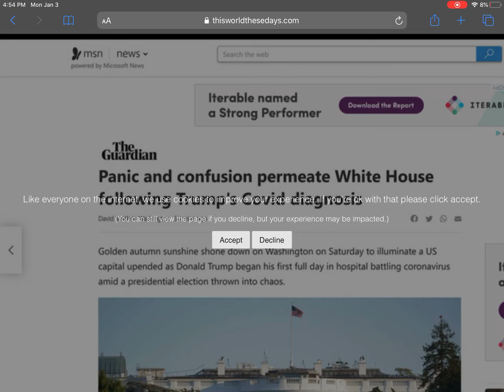This is not a rickroll